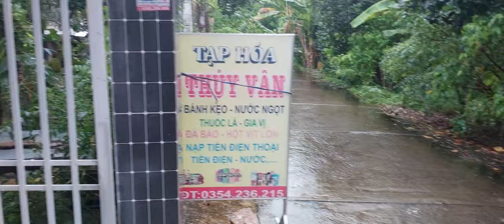Ngôi nhà xưa